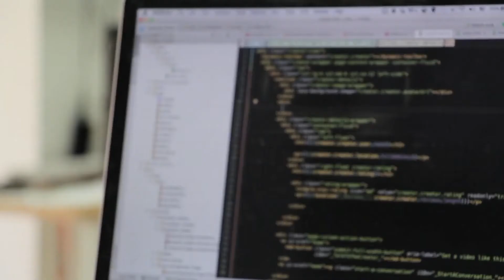Micro-dati per conoscere il potenziale di mercato del tuo prodotto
Ogni nostra interazione online produce micro-dati.

Il marketer in grado di sapere rintracciare e analizzare questi dati può definire:

- La buyer personas online
- Il percorso di acquisto del proprio target
- Chi è la concorrenza e chi sono i propri clienti
- Anticipare i Trend
- Comprendere sia il mercato B2B che B2C

Scopri il libro "Design Marketing: analizzare i micro-dati per testare e scalare il mercato":